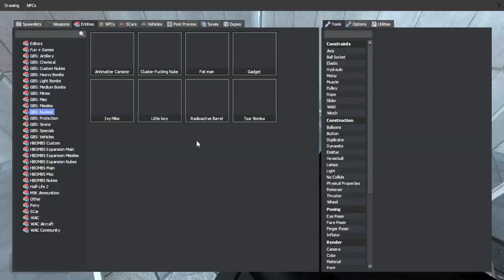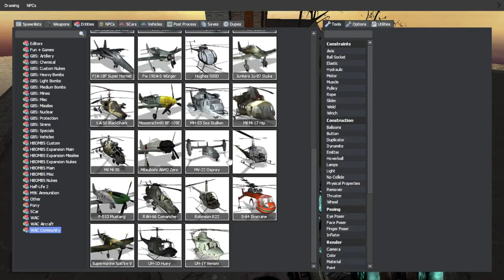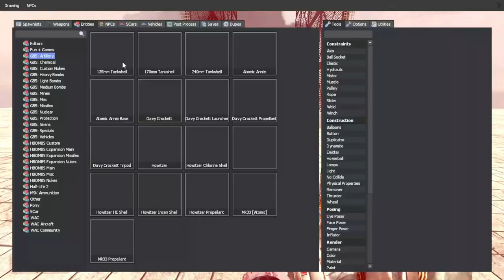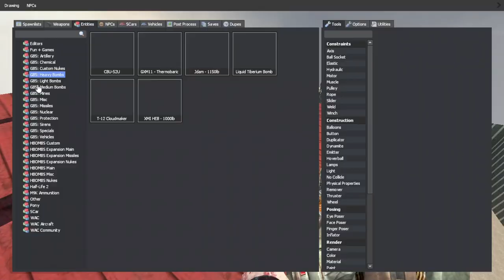gmod with my brother and cousin (My brother is the gay horse)